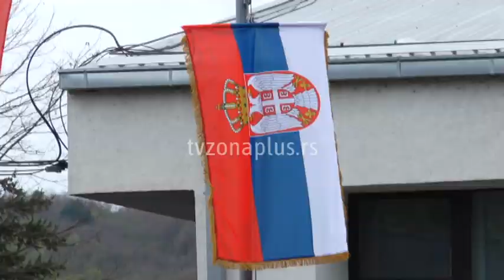VUČIĆ U GADŽINOM HANU SA PREDSTAVNICIMA GRADOVA I OPŠTINA